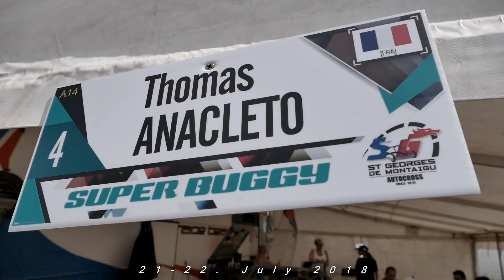AUTOCROSS ST GEORGES - TEASER 2018